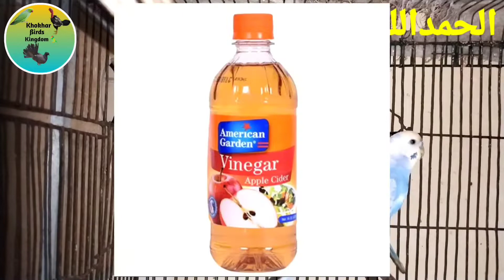Agar budgies ko cages ma rakha ha tu ek cheez lazmi istmal karwani ha | khokhar ßirds kingdom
Agar budgies ko cages ma rakha ha tu ek cheez lazmi istmal karwani ha diet ma | khokhar ßirds kingdom |
cages ma rakhy budgies ko week ma 2 dafa zaror apple cider use karwayein